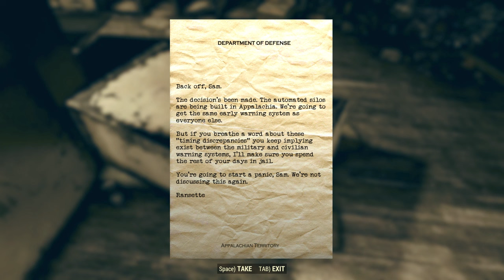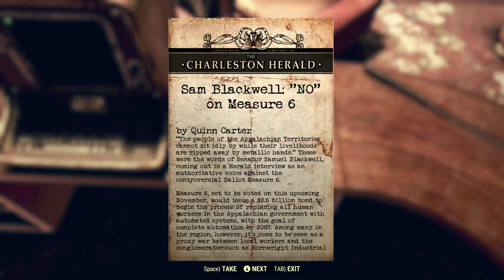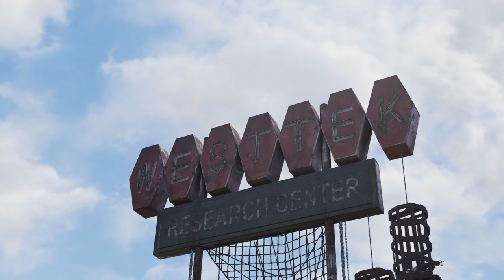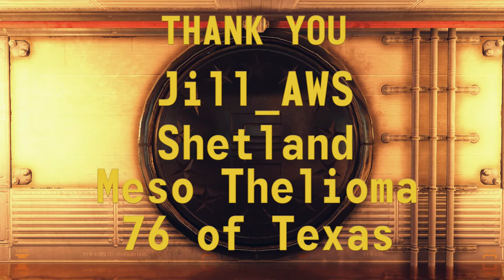Fallout 76 Lore - What Happened to the Whitespring Enclave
This video covers the story of the Enclave forces headquartered in the Congressional Bunker beneath the Whitespring Resort.

Notes:
1. I mistakenly say that the residents of Vault 76 emerged after 26 years, when they emerged after 25 years.
2. There is no direct information saying that the Enclave used FEV from their lab at the Whitespring to reactivate the vats at the West-Tec Facility, but the vats were deactivated by the staff before they left shortly after the bombs, and the Super Mutant threat did not arise until after Taggerdy’s Thunder visited, leaving me to believe that they were inactive. The bioweapons lab likely had FEV on site, especially given the close relationship between West-Tek and the Department of Agriculture.
3. The idea that the Department of Agriculture programs are fronts to gain funding for the nefarious projects is speculative, but I believe that it makes sense. The most obvious false front comes with the Department of Agriculture building the new water system for Huntersville, which was the system used to dose the population with FEV.
4. I speculate that the reason the contacts for members of the cabinet were removed from the early warning system is that they were not members of the Enclave. It could be that it was simply a clerical error of some sort, but I believe that the true reason was to exclude non-members from the early warning.
5. I speculate that the Enclave kidnapped test subjects for their Serum program. This is not directly mentioned, I don’t think it would have worked logically any other way. After the purge, there were only 48 members. Many of the first tests with serums killed the users. I can’t believe that they would have risked their already reduced numbers in this manner.
6. I found the blueprint for the bunker online, but I haven’t found it in game. It does appear legitimate to me, and my hope is that it’s simply hidden in the inaccessible executive suite.